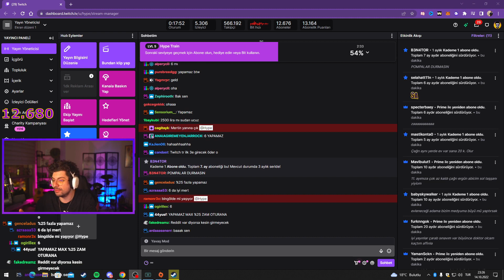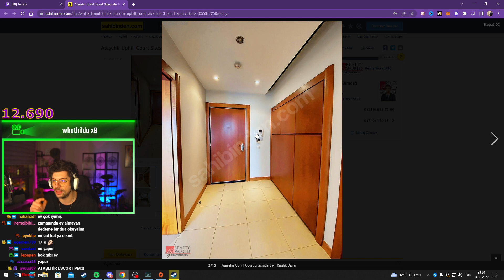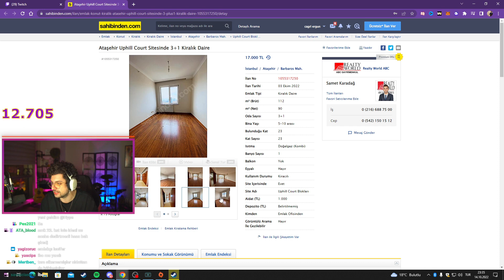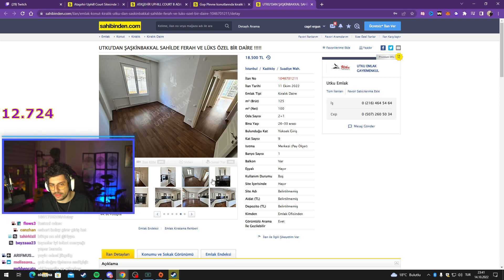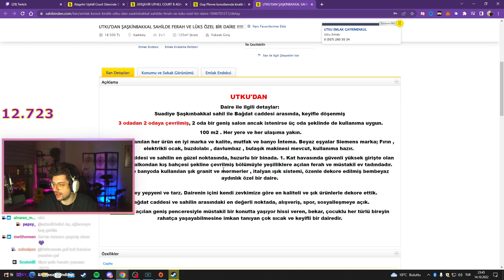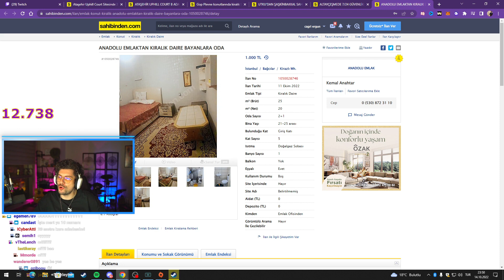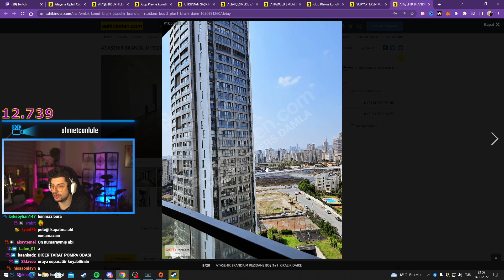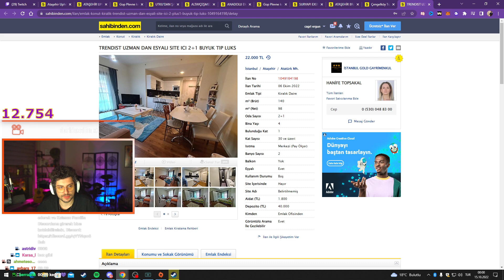Hype - Yeni Ev Bakıyor